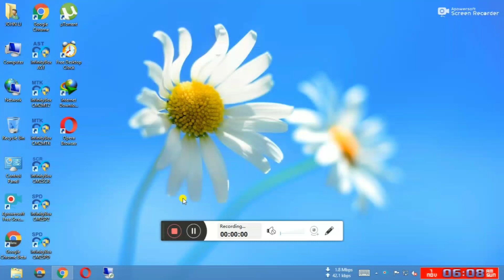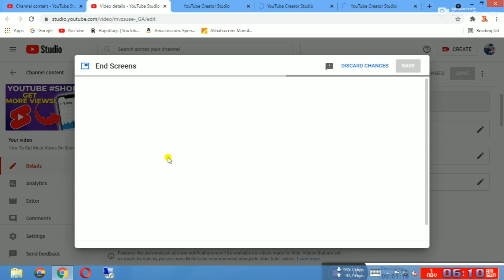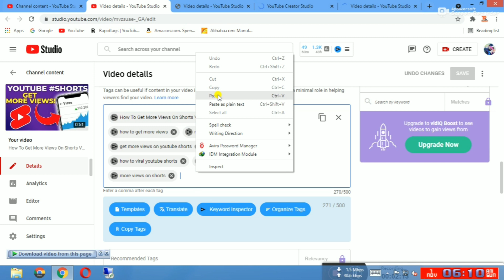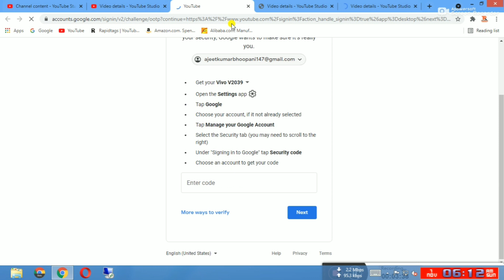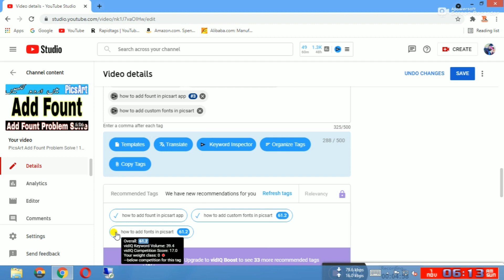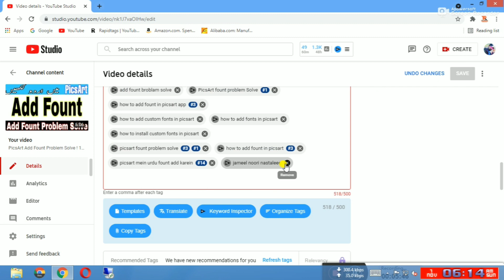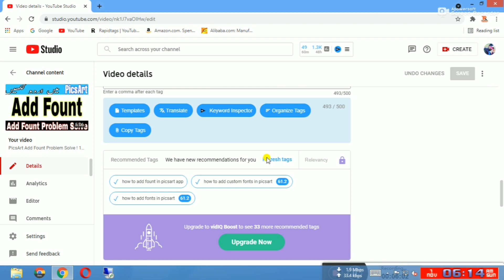How To Viral Video || YouTube Video SEO || Vidiq The Best Extension || Viral Videos 🍳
In This Video I am Gonna Show You How To Viral YouTube Videos With Completed SEO with Vidiq Extension Proper Work On Videos That Going Viral 100% Guaranty
I am Using Vidiq Application Last Three Years It's Amazing And Helps Us To Grow Our YouTube Channel Fast

1:00 Starting the video
2:00 How to extension the vid iq
3:00 how to copy the tag
4:00 How to find viral tags
5:00 How to past Tags
6:00 How To rank the video
6:09 End Thanks for watching